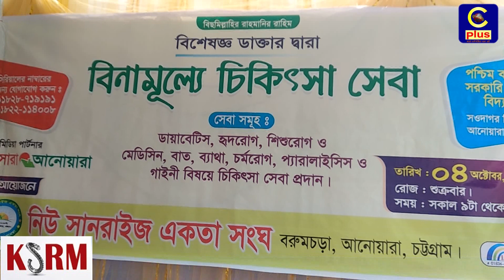আনোয়ারা বরুমচড়ায় বিনামূল্যে চিকিৎসা সেবা অনুষ্ঠিত | Cplus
Slogan: আরাঁ চাটগাঁইয়া হতা হই
Country: Bangladesh
Language: Bengali।Chittagong Language
Broadcast area: Online